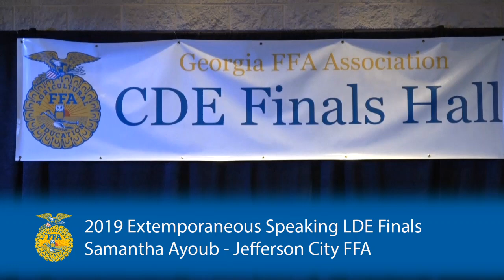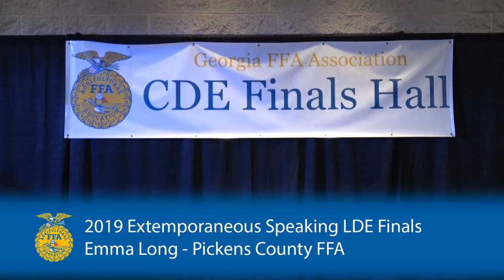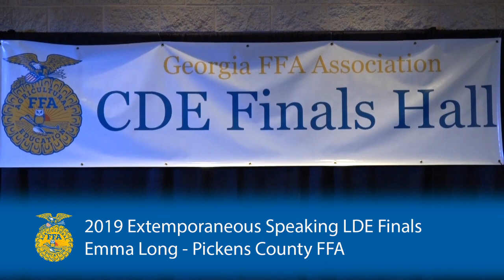Extemporanous Speaking LDE - State Finals 2019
The Final Four round of the state Extemporaneous Speaking LDE at the 91st Georgia FFA Convention. The results were:

1st  - Kenna Waters (Ware County)
2nd - Michael Martin (Pelham)
3rd - Emma Long (Pickens County)
4th - Samantha Ayoub (Jefferson City)